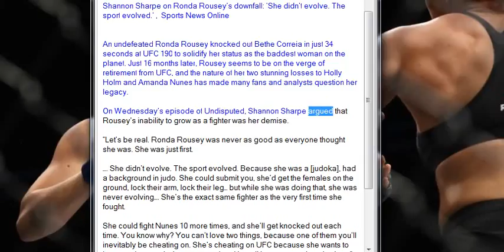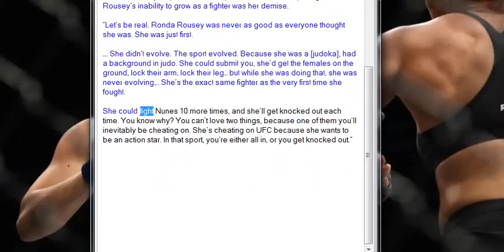Shannon Sharpe on Ronda Rousey’s downfall, ‘She didn’t evolve The sport evolved , Sports News Onli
Shannon Sharpe on Ronda Rousey’s downfall: ‘She didn’t evolve. The sport evolved.’ ,  Sports News Online

An undefeated Ronda Rousey knocked out Bethe Correia in just 34 seconds at UFC 190 to solidify her status as the baddest woman on the planet. Just 16 months later, Rousey seems to be on the verge of retirement from UFC, and the nature of her two stunning losses to Holly Holm and Amanda Nunes has made many fans and analysts question her legacy.

On Wednesday’s episode of Undisputed, Shannon Sharpe argued that Rousey’s inability to grow as a fighter was her demise.

“Let’s be real. Ronda Rousey was never as good as everyone thought she was. She was just first.

…. She didn’t evolve. The sport evolved. Because she was a [judoka], had a background in judo. She could submit you, she’d get the females on the ground, lock their arm, lock their leg… but while she was doing that, she was never evolving…. She’s the exact same fighter as the very first time she fought.

She could fight Nunes 10 more times, and she’ll get knocked out each time. You know why? You can’t love two things, because one of them you’ll inevitably be cheating on. She’s cheating on UFC because she wants to be an action star. In that sport, you’re either all in, or you get knocked out.”